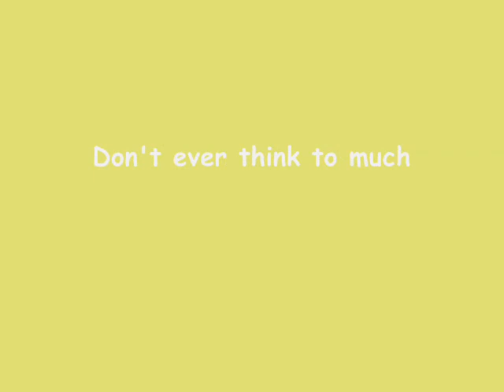The Zutons-Don't ever think to much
A slide show of lots of pics of the zutons!!